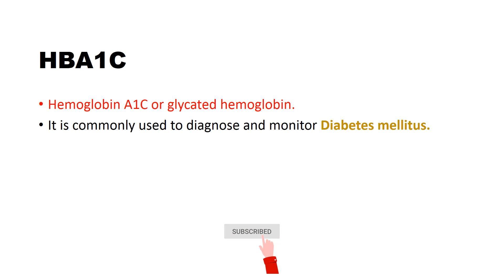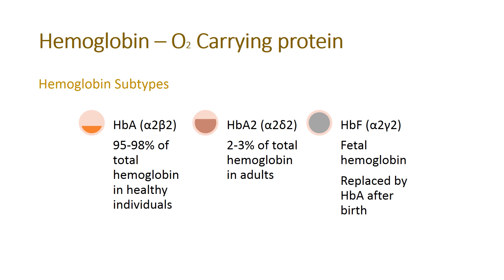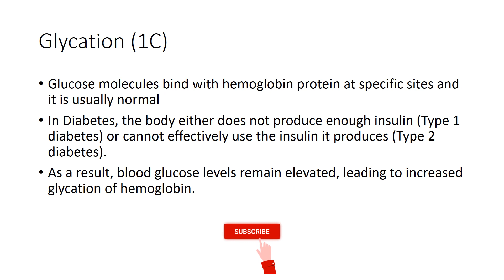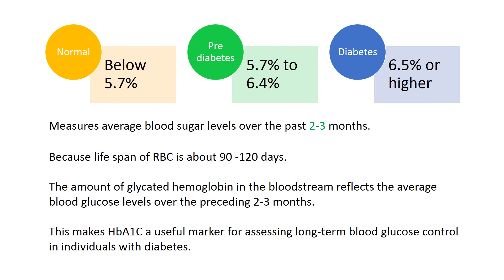HBA1C - clearly explained in Tamil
Blood Glucose level test - HbA1C